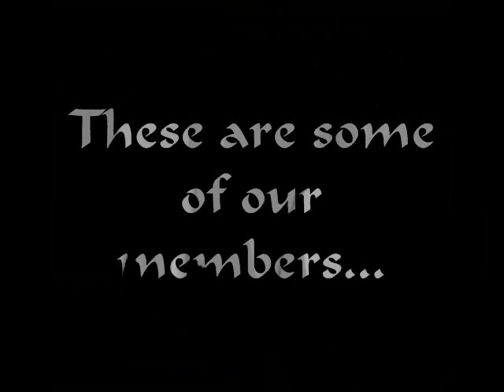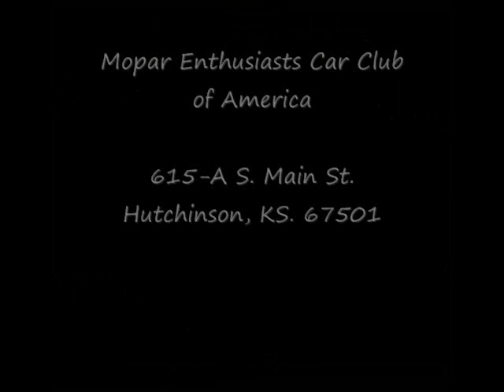More Mopar's of MECCA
The secound member rides video for the Car Club.